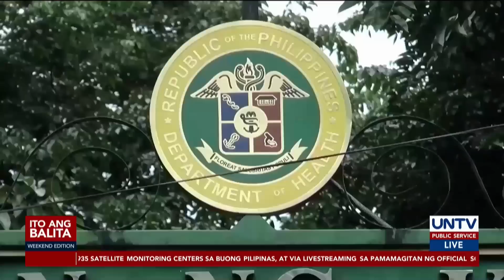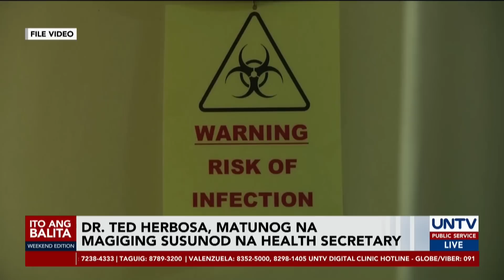Dr. Ted Herbosa, matunog na maging susunod na Health secretary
Inaabangan ng publiko kung sino ang magiging susunod na kalihim ng Department of Health lalo na at isa ito sa mga kritikal na Kagawaran sa pagharap sa COVID-19 pandemic. Isa sa mga matunog ang pangalan ay si Dr. Ted Herbosa.